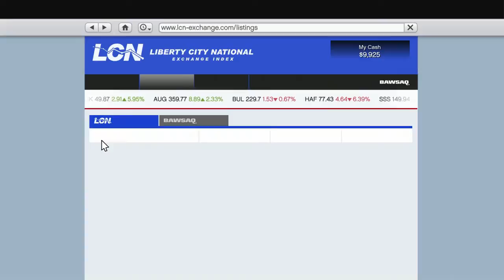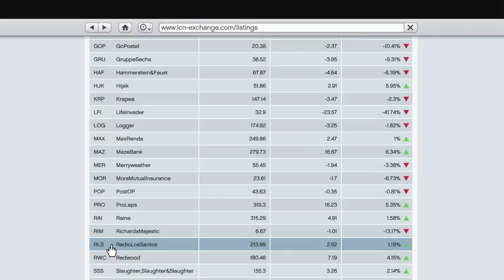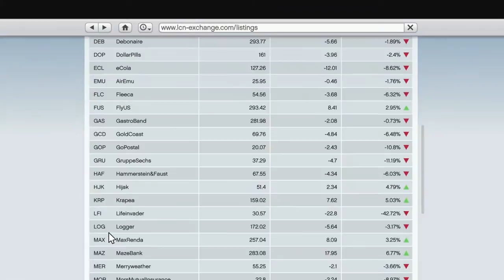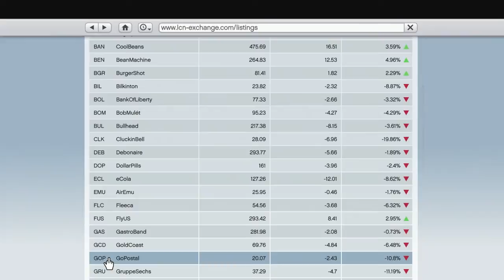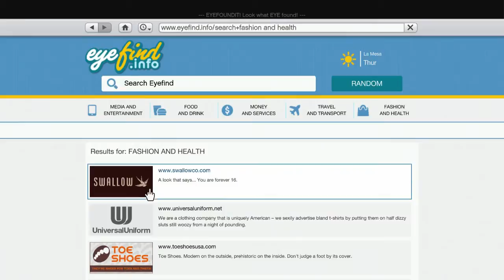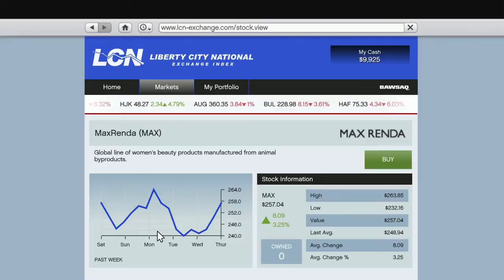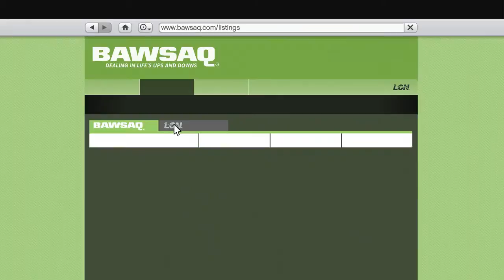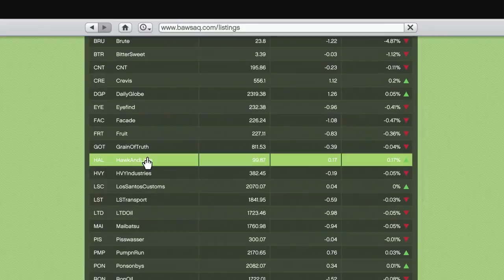Let's Play Grand Theft Auto 5 Part 16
Join me on an adventure in what is hailed as the Grand Theftyiest game released last year! I have never played the story so this is a blind LP for me! Please do not spoil anything. Since most of the songs in the game are copyrighted, I use the epidemic library instead.